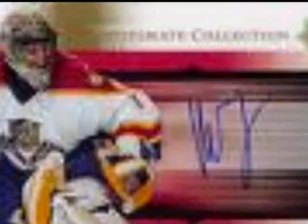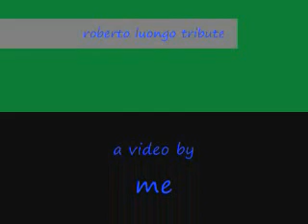luongo tribute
a tribute to my favorite goalie. GO LUNGO!